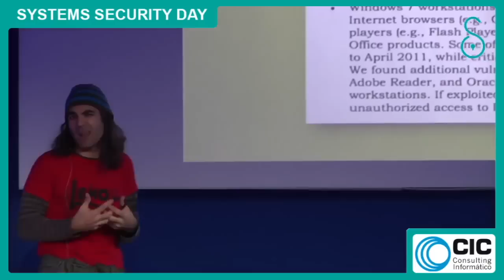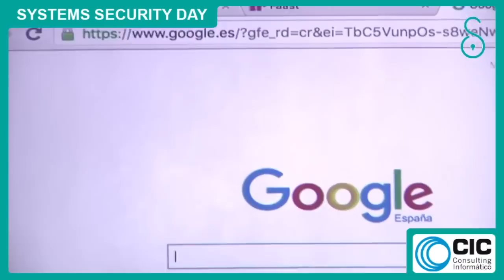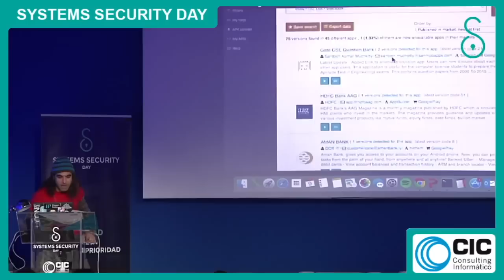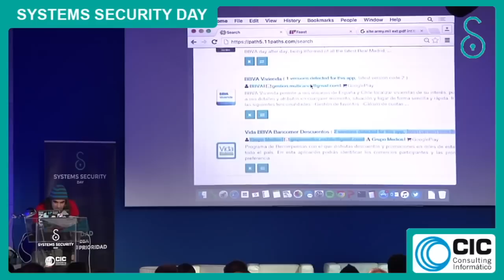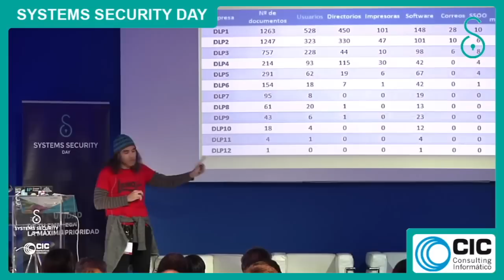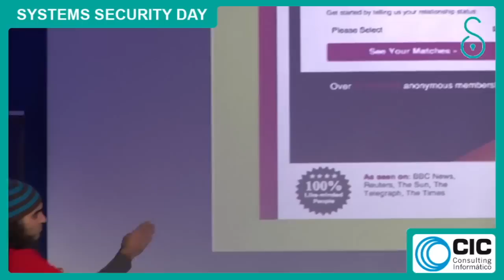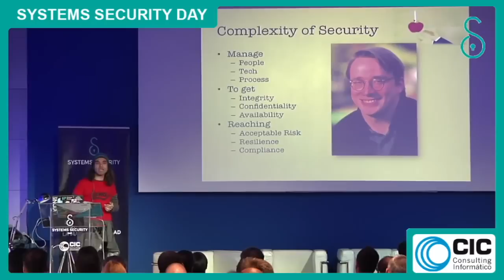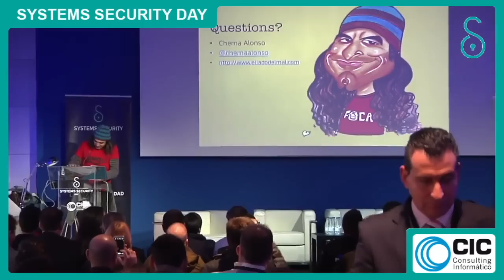[2016] Low Hanging Fruit en Systems Security Day por Chema Alonso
Conferencia impartida por Chema Alonso el 9 de Febrero de 2016 en el Systems Security Day organizado por la empresa CIC Consulting informático. Contactar con Chema Alonso Puedes seguir a Chema Alonso en Twitter